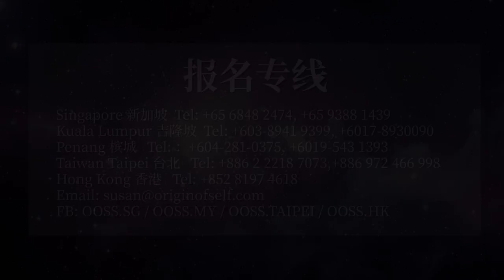加拿大黄金谷的归中密训·生命源发点-黄庭 Canada Golden - The Birthplace Of The Light Of Life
好消息！
为了让大家在最短的时间内有最大的收获。恩师根据时空的变化，特意调整了此次加拿大养生健康之旅的行程。在原有路线的基础上增加了一些重要的行程。这样形成一个全息完整的修炼路线包括：
1. 罗伯森山佛顶珠的修炼。（维蒙）
2. 哥伦比亚冰原上丹田和喉轮以及肺部的修炼。（哥伦比亚冰原）
3. 班夫中丹田借助独特的先天场性的修炼。（班夫国家公园）
4. 黄金市绛宫、黄庭，以及脾胃、肝胆、双肾、脊椎骨等上腹腔的修炼。（黄金宝地）
5. 温哥华肚脐轮、生发宫、下丹田的修炼。（温哥华）
这样我们借助天时地利，就可以很好的与东北龙这只巨大的生龙，全息一体的修炼了，为我们开启生门，今生成就奠定了坚实的基础！
借助冬天修炼的目的，就是要修到深层、骨的深层、脏腑的深层、细胞的深层，促使我们基因密码的根本改变！
恩师的用心可谓良苦！
心动不如行动，赶紧下定决心，报名参加！

有意者，请联系各别中心了解详情。

Great News!
In order to benefit everyone with the greatest gain in the shortest time and in accordance to the changes in time and space, teacher has adjusted the itinerary of the Health Rejuvenation Retreat in Canada. Some important locations have been added. This forms a holistic and complete cultivation retreat which includes the following:
1. The practice of Robertson Mountain Buddha's apex. (Valemount)
2. The cultivation of Dantian, throat chakra and the lungs in the Columbia Icefield. (Columbia Icefield)
3. The cultivation of the middle Dantian in Banff by relying on the unique pre-state energy field of Banff. (Banff National Park)
4. The cultivation of the Red Palace(绛宫), Yellow Palace(黄庭), upper abdomen, spleen, stomach, liver, gallbladder, kidneys and spinal column in Golden Canada. (Golden)
5. The cultivation of the navel chakra, birth palace, and the lower Dantian. (Vancouver)

By leveraging on the huge dragon meridians of the Northeast Dragon and with appropriate time and place holistic integration can be achieved. We will then be able to activate the gate of life and lay a solid foundation for the attainment of enlightenment in this lifetime!

Through the practice in winter, we aim to achieve the cultivation of the deeper layers, into the deeper layers of the bones, the deep layers of the organs, and the deep layers of the cells to promote a fundamental change of our genetic code.

This journey is a culmination of teacher’s intention for our success.

Take action and register now!

Interested parties, please contact the respective centres for details.

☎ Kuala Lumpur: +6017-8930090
OOSS.SG | OOSS.MY | OOSS.TAIPEI | OOSS.HK